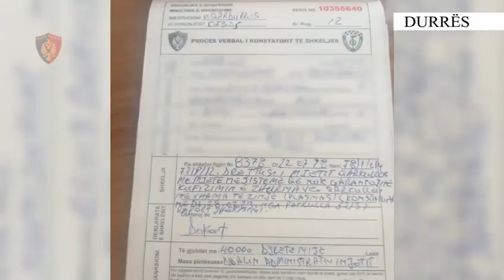Durrës - Bënë gara shpejtësie, gjobiten 3 drejtues automjetesh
❌ Bënë gara shpejtësie, me automjete ❌ pa dokumente dhe të ❌ pajisura ilegalisht me xhama të errët, dhe për pasojë, rrezikuan jetën e tyre dhe dëmtimin e automjeteve të tjera të parkuara në vendin ku u bë gara, si dhe ❌ prishën qetësinë publike gjatë natës, ndëshkohen me masa adminstrative 40 000 deri në 110 000 lekë, 3 shtetas.

Si rezultat i kontrolleve të pandërprera, të ushtruara gjatë ditës dhe gjatë natës, me qëllim parandalimin, konstatimin dhe goditjen e paligjshmërive në çdo formë të shfaqjes së tyre, shërbimet e Forcës së Posaçme “Shqiponja” të DVP Durrës konstatuan një rast të organizimit të kundërligjshëm të një gare shpejtësie, në një vendparkim automjetesh dhe në disa lagje të qytetit, ndërmjet 3 drejtuesve të automjeteve.

Shërbimet e Forcës së Posaçme “Shqiponja” ndërhynë menjëherë dhe ndaluan këtë veprimtari të kundërligjshme, shoqëruan në Komisariat 3 drejtuesit e automjeteve, shtetasit O. Sh, E. D. dhe I. N., si dhe në bashkëpunim me specialistët e Qarkullimit Rrugor të DVP Durrës, ndëshkuan me masa administrative 40 000 deri në 110 000 lekë, secilin prej këtyre shtetasve, për organizimin e kësaj gare, për mungesa në dokumentacionet e automjeteve që drejtonin, për pajisjen e këtyre automjeteve me xhama të errët, në kundërshtim me Kodin Rrugor, si dhe për prishjen e qetësisë publike gjatë natës, si pasojë e zhurmave të automjeteve të tyre.

Shërbimet e Policisë Rrugore të Durrësit vijojnë monitorimin e çdo aksi rrugor të qarkut, me pajisje logjistike dhe me patrulla të paloguara.

STOP ❌shpejtësi ❌alkool❌celular🚘